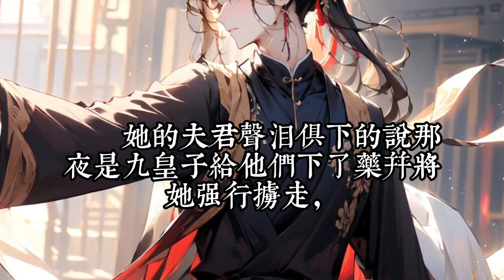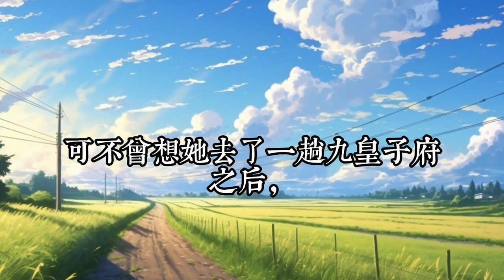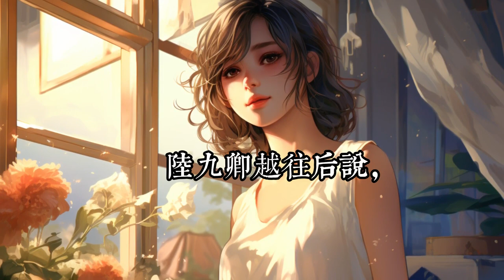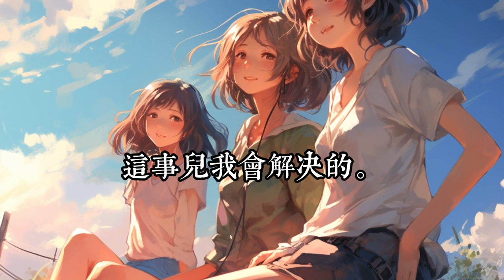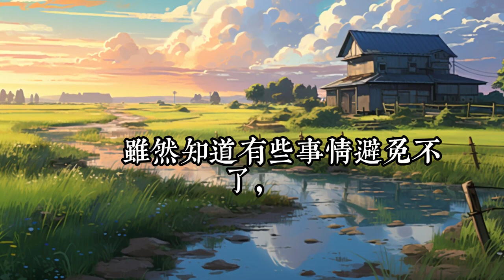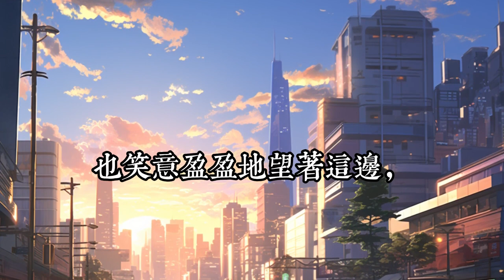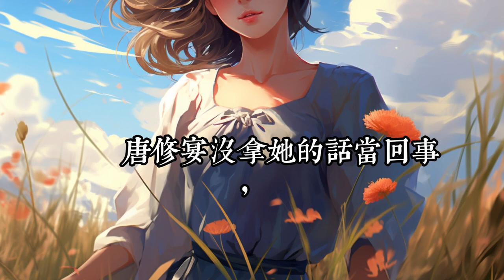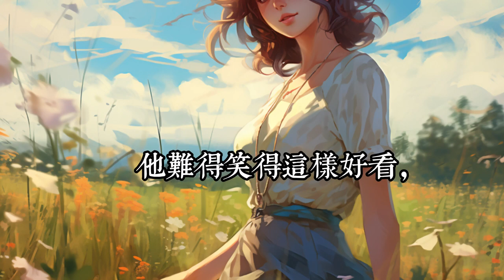《嫡女重生，惹上暴君逃不掉》1 -60前世，陆九卿为爱下嫁，倾尽全力为出身寒微的丈夫铺路。 到最后才发现，他那出身低微的丈夫早已经背叛她。 在她为他的吃穿忙忙碌碌的时候，他在望着别的女人。